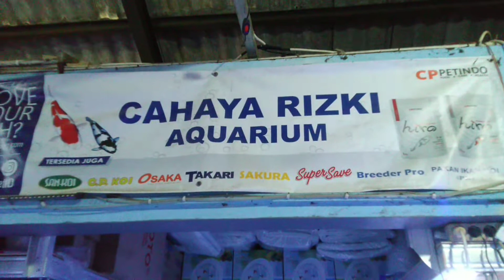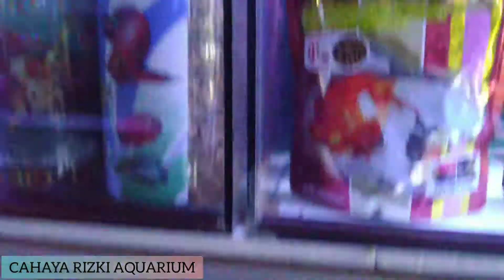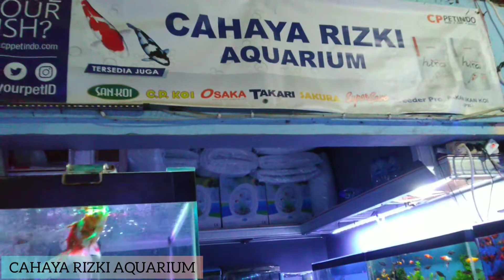CAHAYA RIZKI AQUARIUM - RADIO DALAM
Haloooo Cupang Maniaa.
di Cahaya Rizki Aquarium ternyata lengkap semua mulai dari ikan sampai alat,dan pakannya..
jadi teman2 yang cari segala sesuatu tentang aquarium langsung datang saja ke Cahaya Rizki Aquarium, Pusat Ikan Hias Radio Dalam - Jakarta Selatan.

.CUPANG INDONESIA HEBAT.